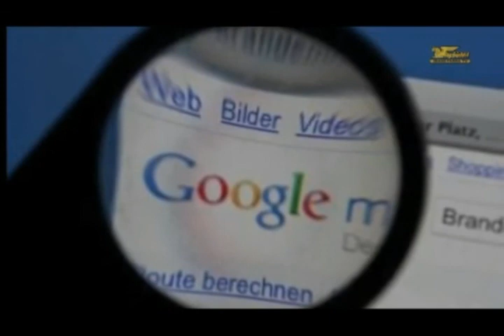تلویزیون ایران فردا - اخبار روزانه ایران و جهان جمعه ۲۹ آذر